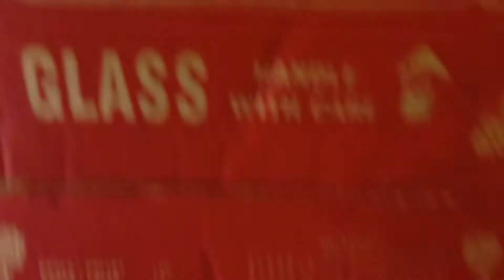Sarisari Store:Grabe,.halos ubusin ang beer ko,||Bili ulet ng panibago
sari sari store#kasari#justglenly